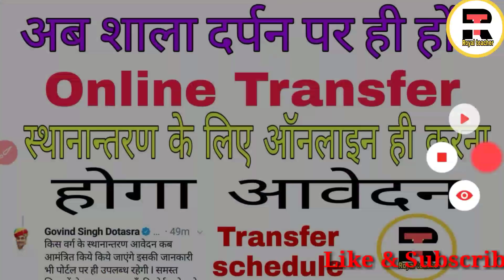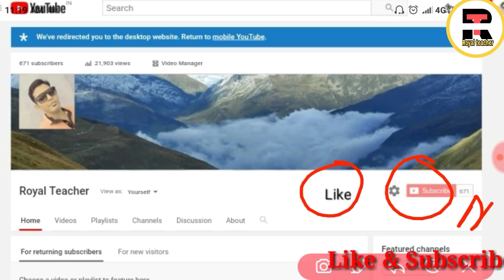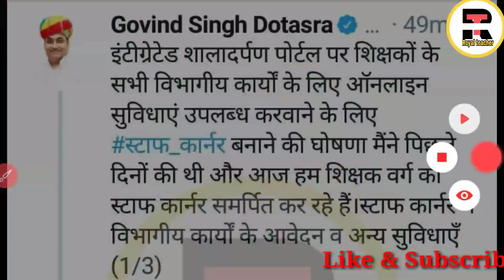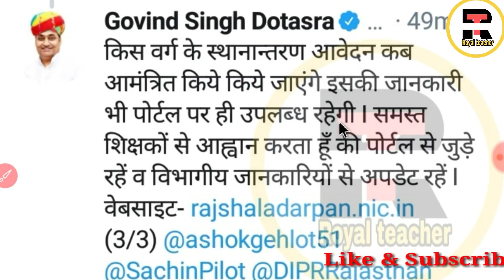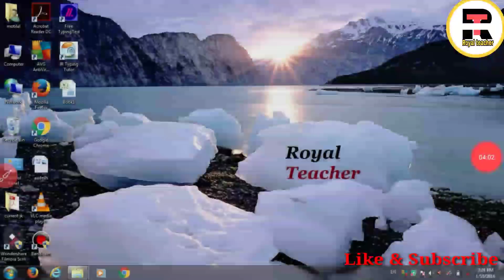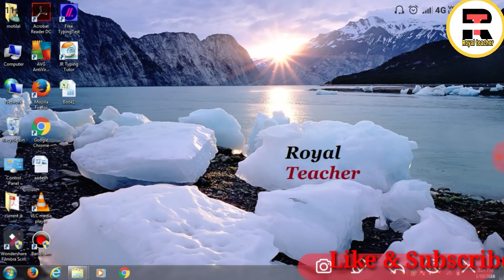Shala darpan per Transfer schedule